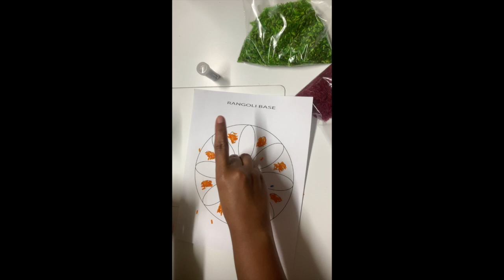Rangoli Under 4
November 2020: Rangoli Under 4